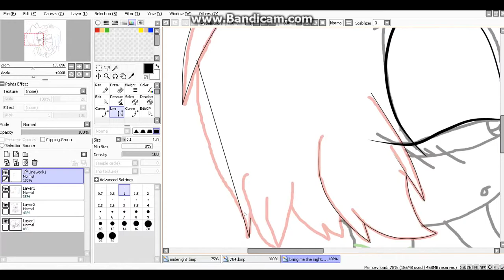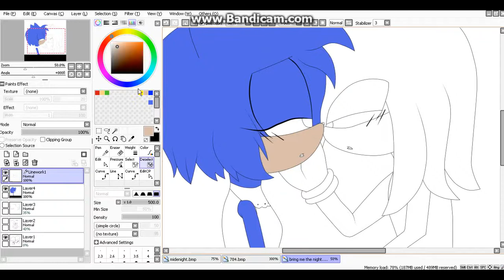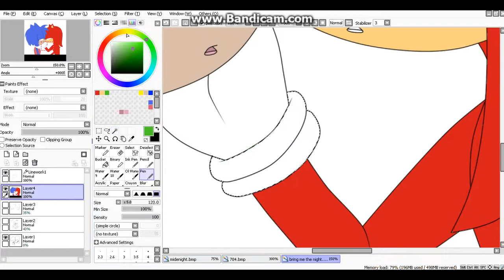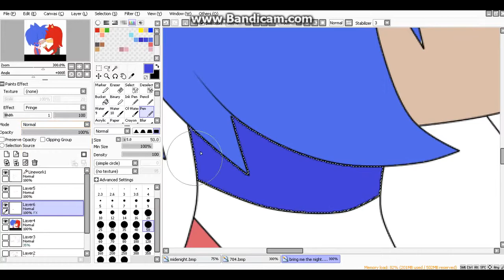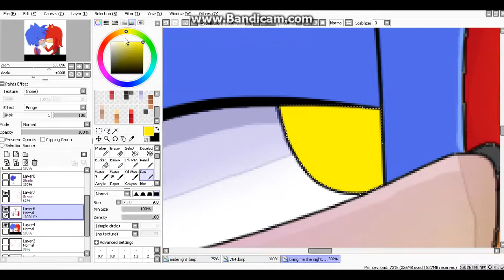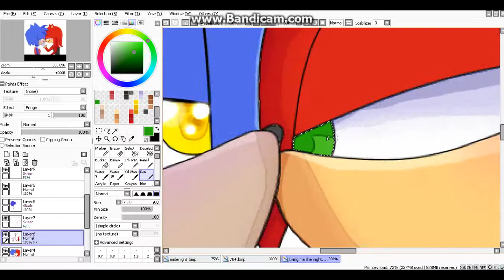Bring me the night speedpaint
These characters belong to me
Do not steal.
I couldn't put the image in the video for some reason.